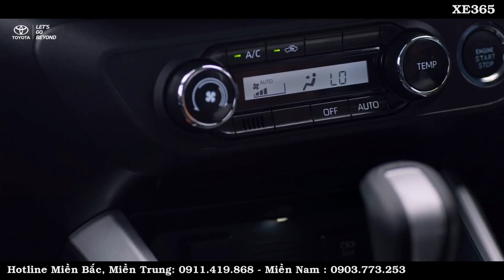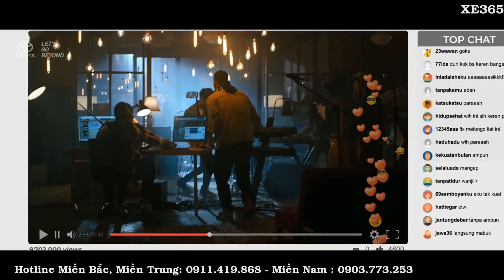Toyota Raize 2022 xuất hiện tại đại lý, giá bán dự kiến khoảng 500 triệu đồng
Hiện tại, một số đại lý đã bắt đầu nhận đặt cọc cho những khách hàng muốn mua Toyota Raize với khoản phí 20 triệu đồng. Giá bán đồn đoán khoảng trên dưới 500 triệu đồng.
Toyota Raize mới đây được bắt gặp xuất hiện tại một đại lý Toyota ở Hà Nội. Theo giới tư vấn bán hàng, xe dự kiến ra mắt trong tháng 10 tới đây hoặc chậm nhất là tháng 11/2021.
☎️Hotline tư vấn mua bán xe  : 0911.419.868 em Tuấn
 Xe365 luôn có giá tốt, tư vấn tận tình, vui vẻ,  phục vụ nhanh gọn lẹ. Giao xe và hướng dẫn sử dụng kỷ lưỡng. Chăm sóc sau bán hàng chu đáo đến mọi đối tượng khách hàng!